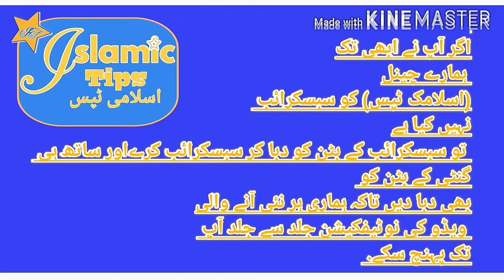| Molana Tariq Jameel Bayan | | Old woman painful |Emotional bayan | Islamic Tips |